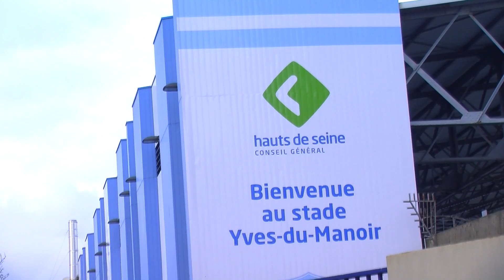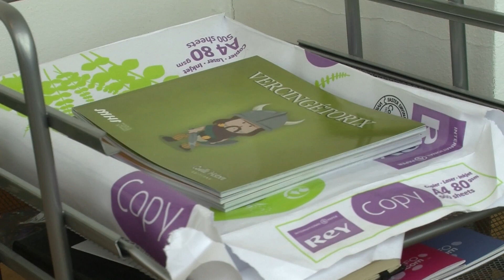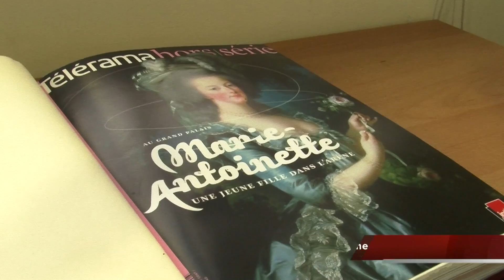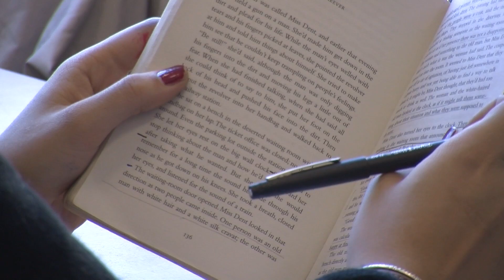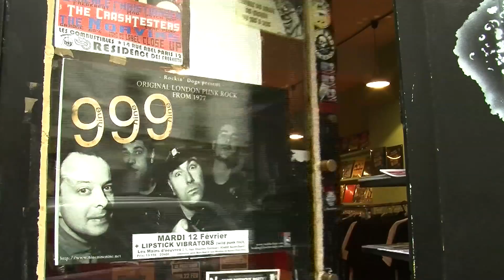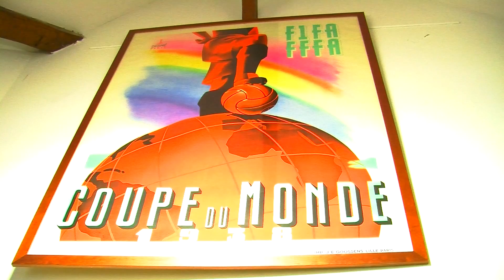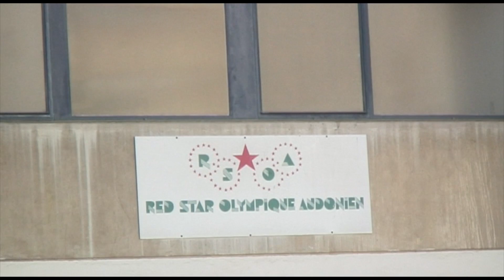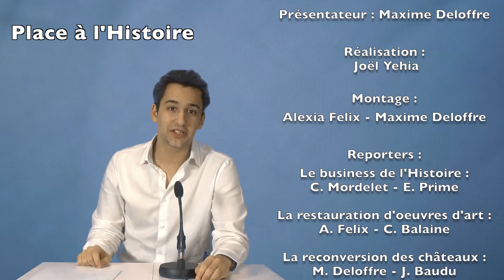Place à l'histoire - Magazine IEJ 3A 2013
Pilote de magazine TV réalisé pour l'Institut Européen de Journalisme
Durée: 38'